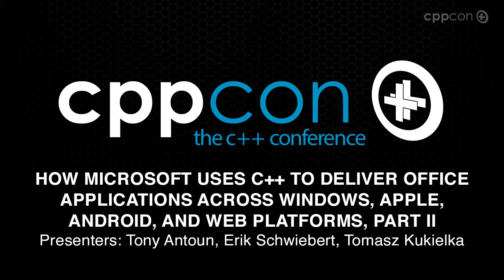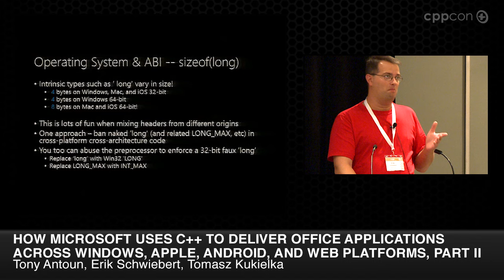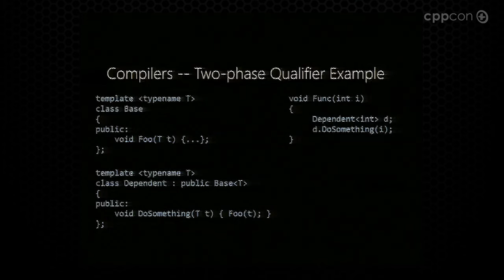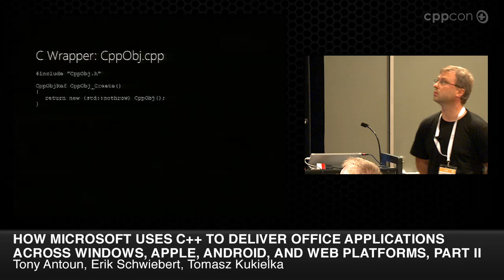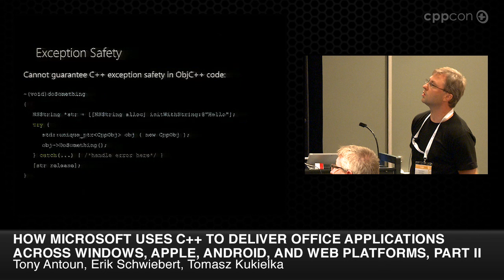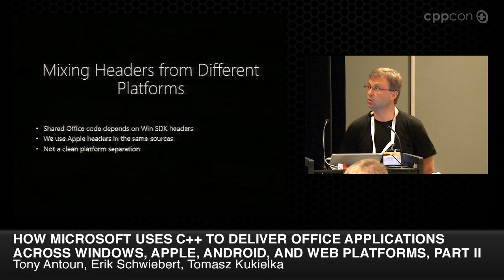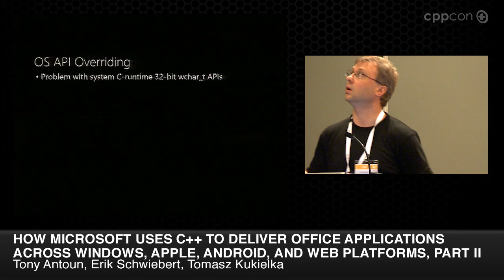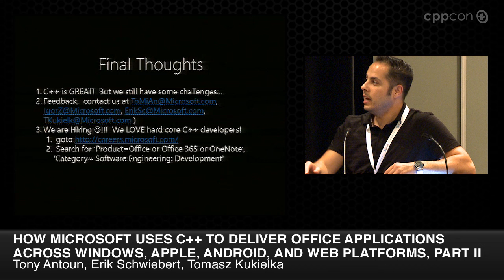CppCon 2014: Zaika Antoun "Microsoft w/ C++ to Deliver Office Across Different Platforms, Part II"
How Microsoft Uses C++ to Deliver Office (and More) Across iOS, Android, Windows, and Mac, Part II
What does it take to target multiple major mobile devices (as well as traditional environments) with portable, efficient, single-source code? This talk demonstrates architectures, techniques, and lessons learned rooted in actual experience with using C++ to deliver several major cross-platform projects across iOS, Android, Windows, and Mac: Microsoft Office (Word, Excel, PowerPoint, OneNote) and the SQL Server PowerBI. Each presents a different case study: For example, Office already used C++, whereas PowerBI was originally written in Silverlight and then rewritten in C++; Office is a set of user-facing apps, whereas PowerBI is a system component. Although some of these are demanding first-tier “Cadillac” applications, we expect this experience to be a model for the future as more and more apps fall into this category and use C++ to target many popular platforms from (mostly) a single source base. This talk will cover the following key topics and tradeoffs: Rich vs. reach, including access to latest OS features (e.g., iOS 8 additions) and hardware features (e.g., vector units, GPUs). Consistency of functionality. Client code vs. server/service web code. Sharing vs. quality, including dialing appropriately between more shared code and high quality code. Drawing the line between the bulk of C++ code and interfacing with non-C++ for UX and PALs (platform adaptation/abstraction layers) for target-specific user interface and system services. Architecting PALs, including why “mini-PALs” rather than an “über-PAL.” Forces “doing the right thing” and good architecture with composable components. How C++ enables things not feasible using other technologies. Velocity and enabling faster cross-platform development and deployment. Cost of maintenance, including time, size, and complexity (both breadth and depth). And, last but not least, developing in a single modern C++ source base built with different evolving C++ compilers, including VC++ and Clang/LLVM.
Tony Antoun is Director of Development for APEX, focusing on delivering Office on all Apple platforms and form factors (iPhone, iPad, Mac), as well as aligning the Office experience on other major platforms (Win32, WinRT, Android). Before that, Dev Manager for SQL PowerBI – a cross-platform interactive client data visualization solution (iOS, WinRT, Web) connected to the SQL Reporting cloud service. Before that, Dev Manager for HD-DVD, cross-plat client solution for High Definition interactivity of media experiences (Win32, WinCE, Linux, Xbox).
Igor Zaika is the Development Manager for the Office Core Experience team at Microsoft, responsible for shared UX components and application framework used by Office applications. Before that, Igor worked in various areas related to Office client applications, ranging from building Word Object Model and integrating VBA (Visual Basic for Applications) with Office, to shipping first version of OneNote for the WinRT platform. Before joining Microsoft, Igor worked on 3D CAD application and contributed to the Kronos project .